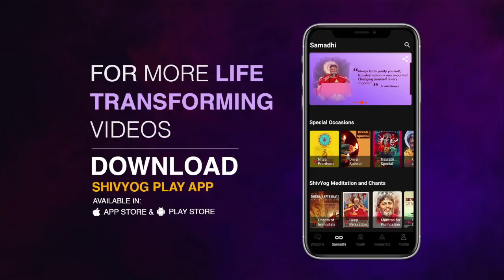गुरु वाक्यम् एपिसोड 617 : ऐसे करें अपनी आध्यात्मिक उन्नति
हमेशा शुद्ध भावना रखें. यदि भावना शुद्ध होगी, तो अपने भीतर गहरे जा सकते हो और आध्यात्मिक उन्नति कर सकते हो. तुम बहती ऊर्जा हो, जैसे नदी होती है. आपके भाव ऊर्जा भाव हैं. शुद्ध भावना का निरंतर अभ्यास करें. अपनी ख़ुशी में प्रसन्न रहने का अभ्यास करें. दुसरे की ख़ुशी में भी खुश रहें। और जानने के लिए देखें ये वीडियो।